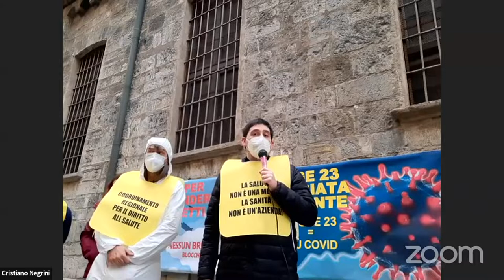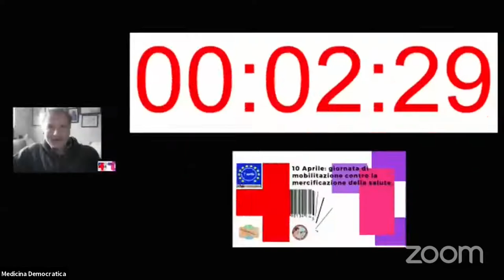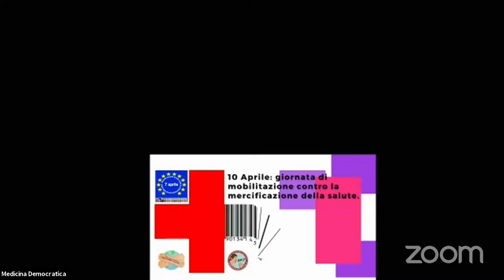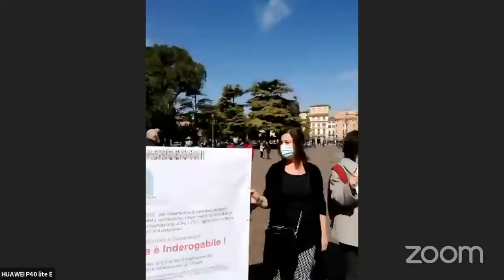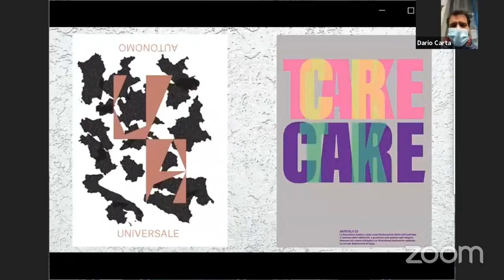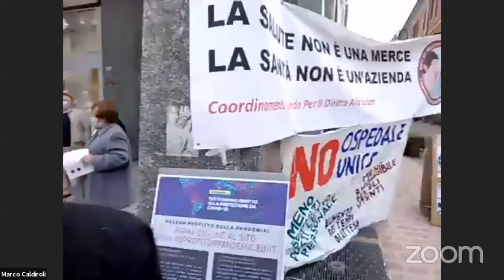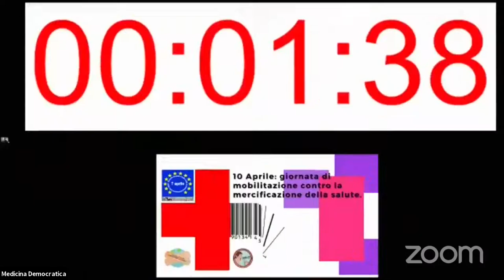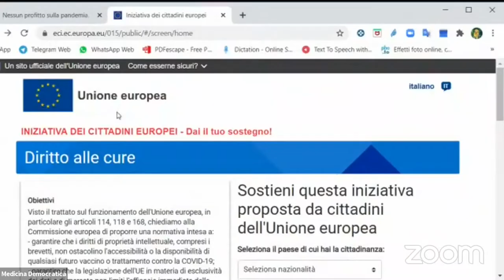10 aprile 2021: Giornata di mobilitazione contro la mercificazione della salute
30 piazze in Italia